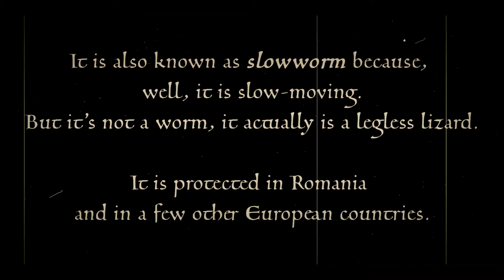Slow worm (Anguis colchica) chilling out in the sun, vintage-style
A shy, intriguing creature that i first saw in 2002. Until this year (2020) i never managed to see another one. It is actually a legless lizard and one of the tamest lizards i ever saw. I wasn't even looking for it, rather i was filling some jugs with spring water when i saw this large individual (a full grown female i think) near the mouth of a culvert. Needless to say, i was very excited to finally see one again and in my home county and close to the same main road where i saw it many years ago, of all places. It was rather unfortunate that i didn't have my dSLR camera with me but i did have my trusty V30+ and, after taking many stills, i decided to immortalize and celebrate this second encounter, almost two decades later, with a little vintage, off-beat clip. I loaded up on images and short clips and after that i let it be in the culvert.

Incidentally, this is also my first youtube video, but i am happy with the result, which i feel is showcasing my trip down a memory lane.  I hope you will enjoy it as much as i did :)

The videoclip was partially processed on my smartphone on the spot and the rest of it on a dedicated software back at home. Soundtrack "Vintage" courtesy of my LG phone.

FYI, no creature or its tail were harmed in the making of this video.